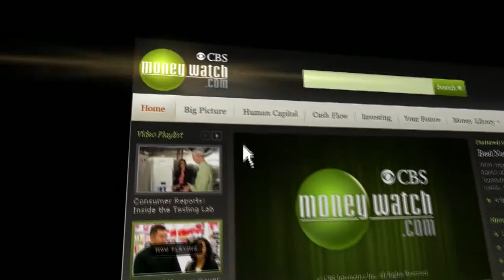Brian Webb Health Watch and Money Watch CBS News